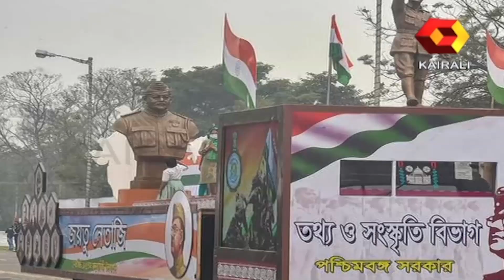തൈപ്പൂയ കാവടിയാട്ടം പോലൊരു റിപ്പബ്ലിക് പരേഡ് | Kairali News